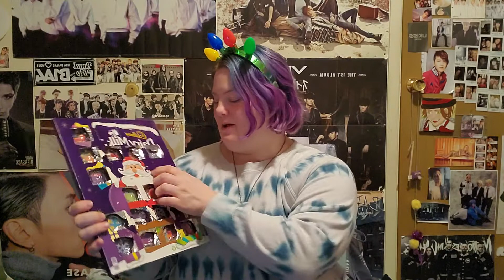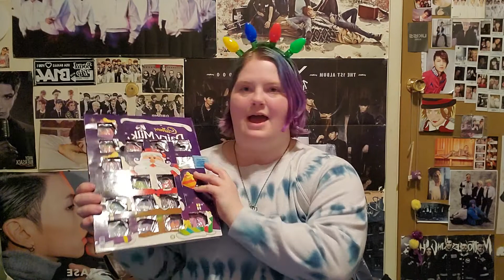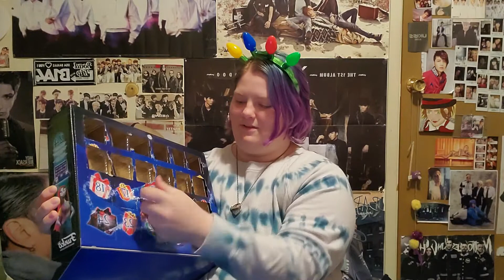Vlogmas Day # 22 Advent Panel 16